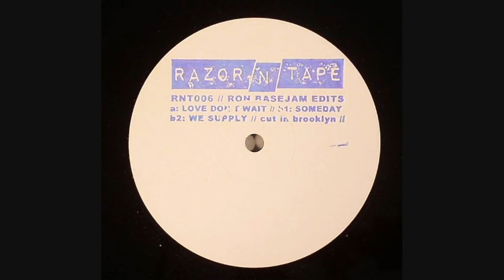RazorNTape - Ron Basejam - Someday